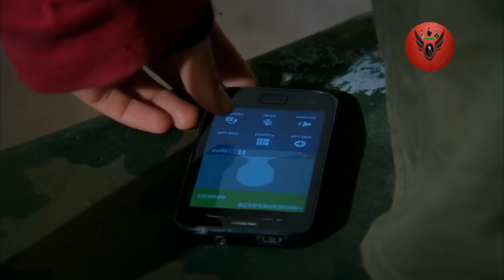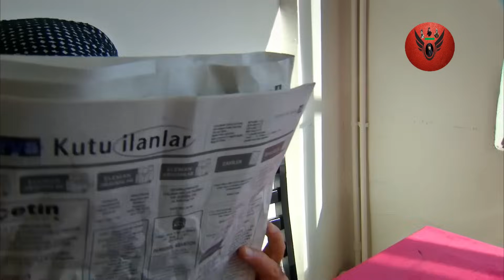Sardar Drama Season 5 Episode 38 ددري مورچل برخه / Da Dare Morchal/ Sungurler/